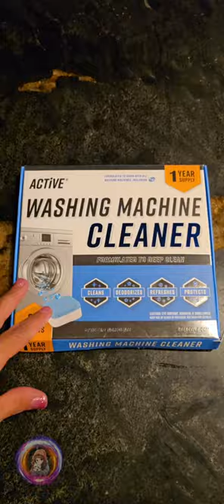Washing Machine Cleaner Descaler 24 Pack * ACTIVE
Get one here!

In this video, I give my honest review of the Amazon product that I've personally tested and used in my daily life. Whether it’s something for my family, friends, or myself, I ensure that I share genuine experiences and recommendations. If a product comes from my family or friends, I make sure they truly recommend it, just as I do. My reviews provide real, trustworthy insights, so you know exactly what to expect from each product.

🚀 Check out my Etsy store, where I create beautiful and customizable templates